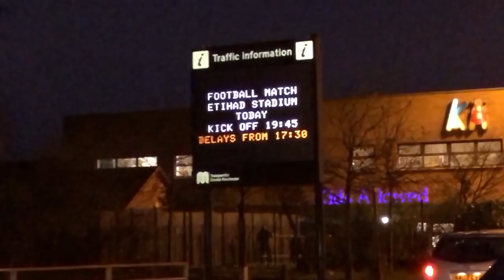MANCHESTER CITY V BRISTOL CITY MATCH DAY EXPERIENCE - HEARTBREAK IN STOPPAGE TIME😞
Another vlog, what a night! Enjoy!

250 likes?